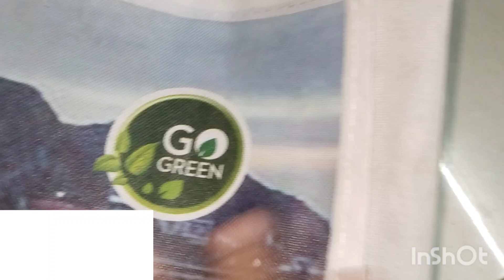🔥వామ్మో ఇన్నాళ్లు ఇది తెలియక ఎన్ని😱 వేస్ట్ చేశామో👉shopping🛍️Reuse ideas/money saving tips/crafts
😱రూపాయి ఖర్చులేకుండా కచ్చితంగా మీకు use అవుతాయి |shopping bags reusing ఐడియాస్